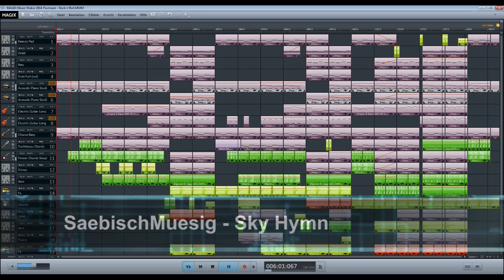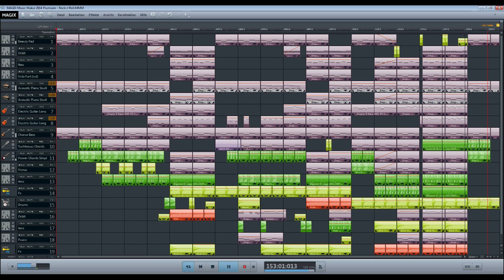Sky Hymn - Magix Music Maker 2014 Premium (Relaxing Rock/Chillout)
Epic instrumental rock track with electronic elements mixed with a motivational piano melody. It alos includes a beautiful chillout guitar and deep house. Composed by Marco Zumstein,